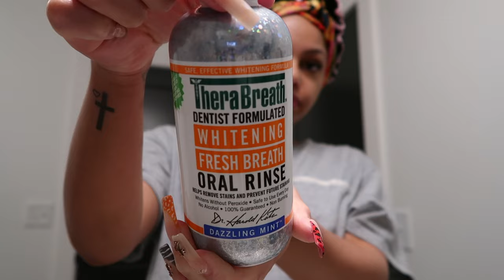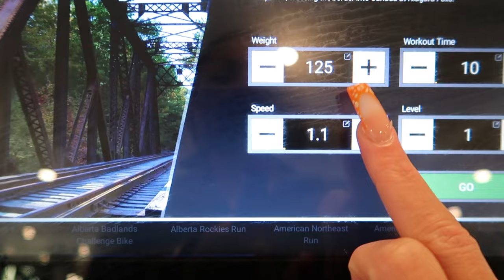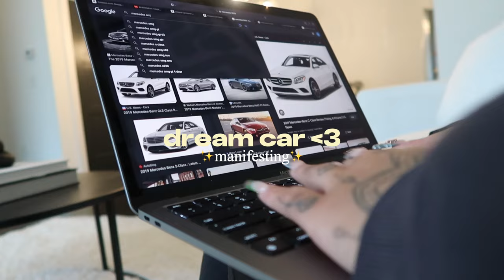*REALISTIC* 7am Morning Routine ꨄ | Living alone, Healthy habits, Selfcare, Hygeine, Gym, Productive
Watch my REALISTIC morning routine while I navigate living alone in my 20s 🫶🏽 Trying to be as productive as possible so I can show up as my best self & ACHIEVE the things I want ✨ Hope you watch this & get motivated! ANYTHING is possible 🌸

No copyrighted songs.